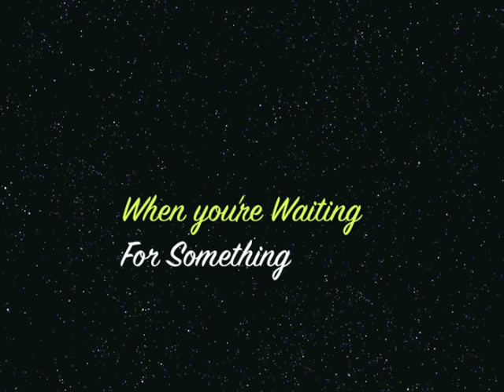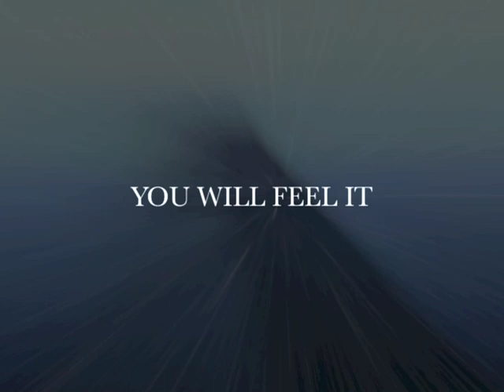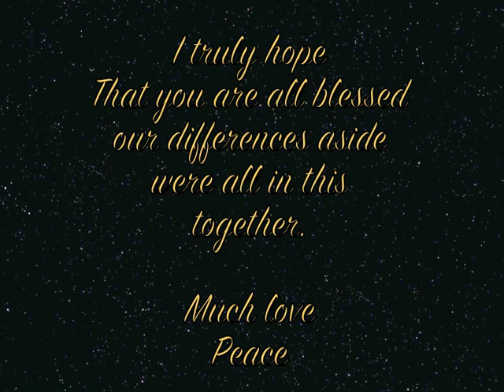Silence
This is my second single, now available on CDbaby.com, iTunes, amazon and others.

Paul